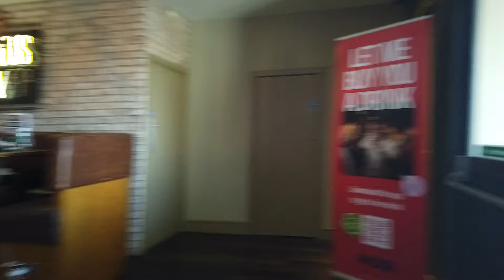blackpool sunday afternoon walkabout around Blackpool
blackpool short walk though the town  seafront views and a nose in a few places
msrk
blackpool and beyond